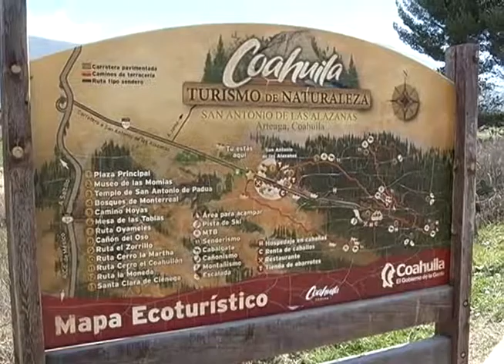Esperan 3 millones de derrama económica para Coahuila